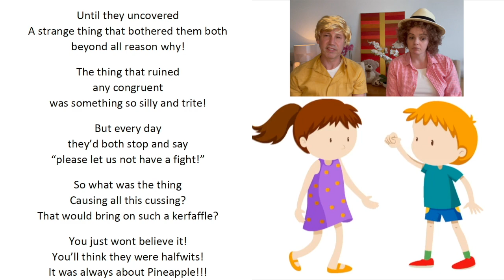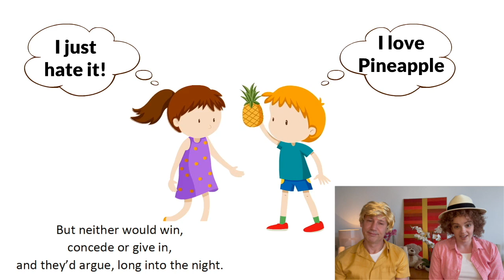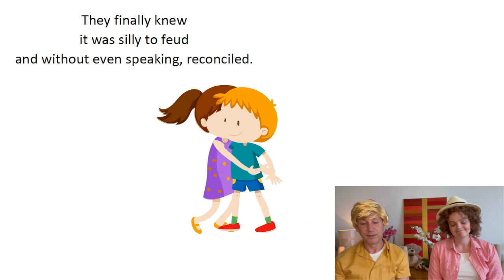Not Everyone Likes Pineapple by Martin L Cohen - read aloud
Not Everyone Likes Pineapple by Martin L Cohen - read aloud with Illustrations by Muhammad Usama.

Two best friends find out that they don't always have to like the same things to still be best friends.
Please support the creators of this wonderful story: the author, illustrator and publisher by making sure you purchase your own copy of this book for your home use and to treasure in your personal library. Nothing beats holding a book and the joy of finding out what is on the next page as you turn it.